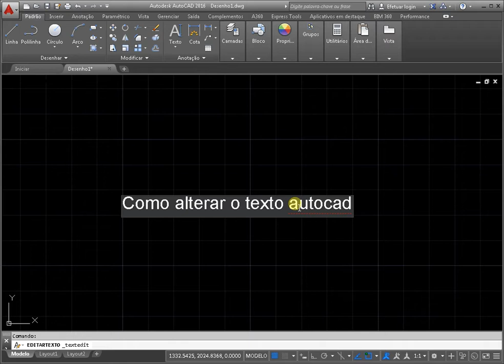Como alterar o texto em autocad